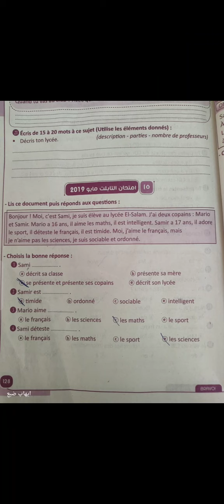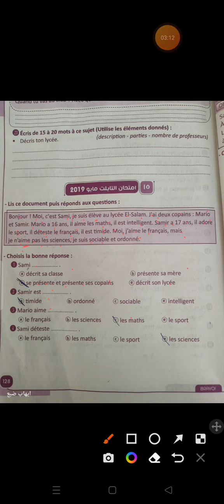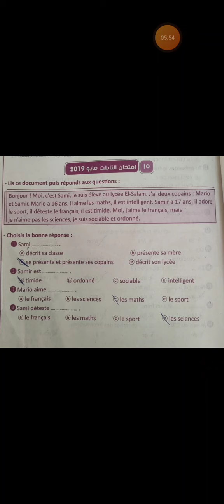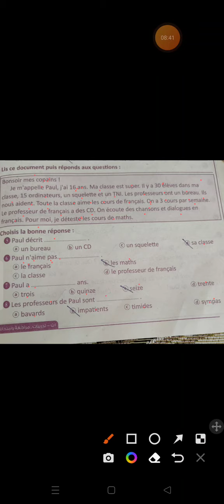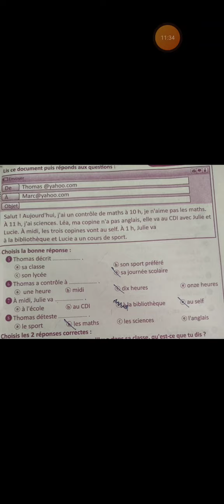لغةفرنسية_اولي_ثانوي 2022 مراجعة سؤال القطعة